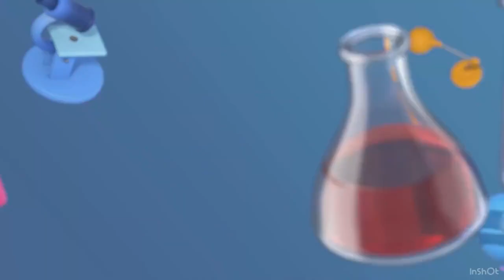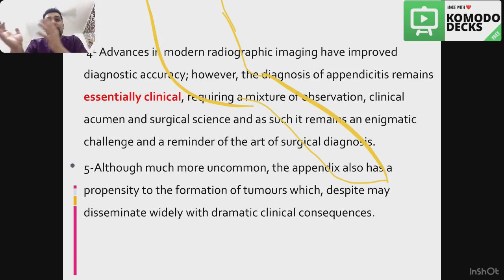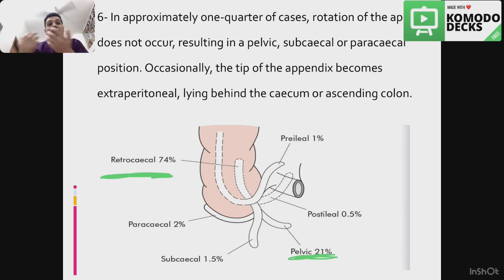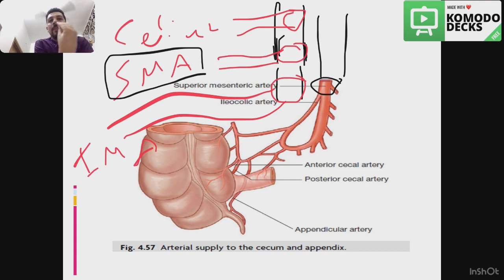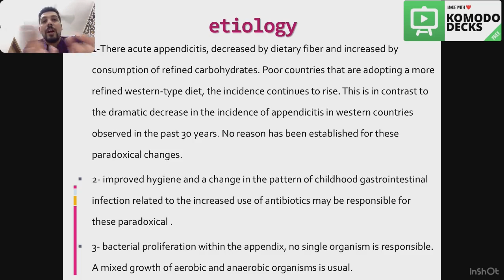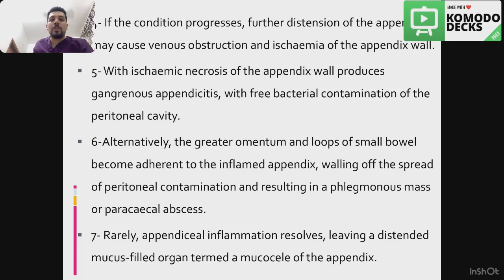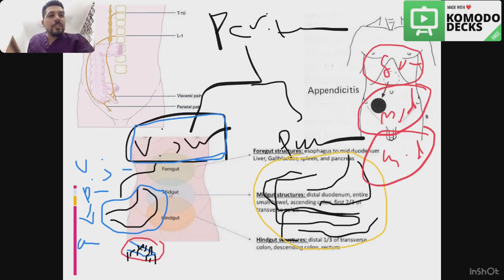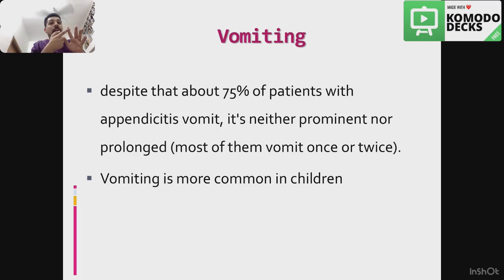Lecture 1 appendix 1 طب الموصل الرابعة مادة الجراحة